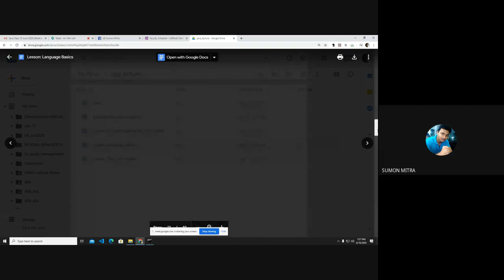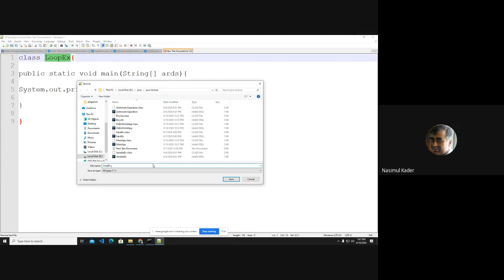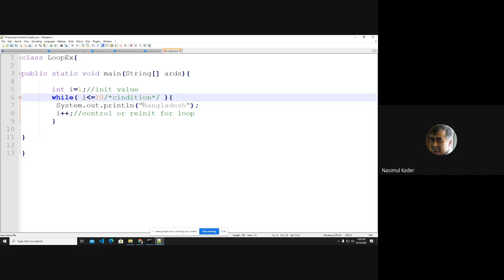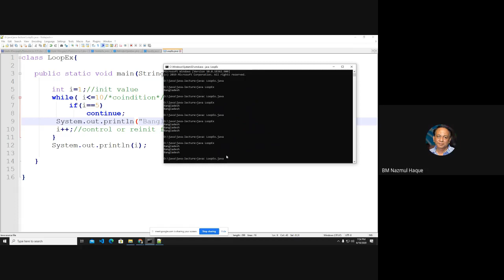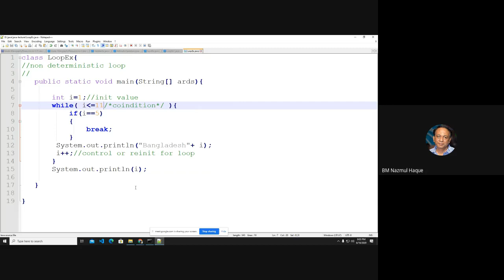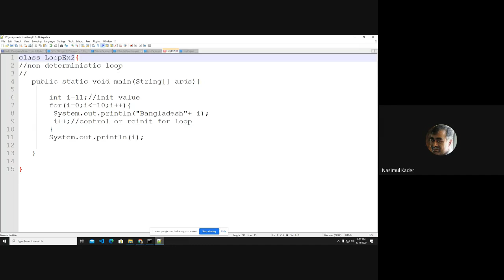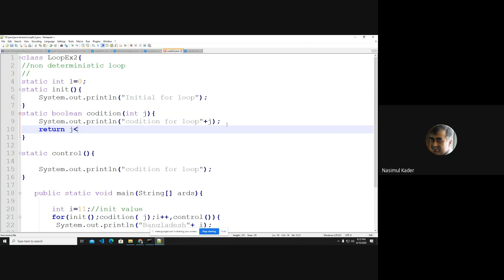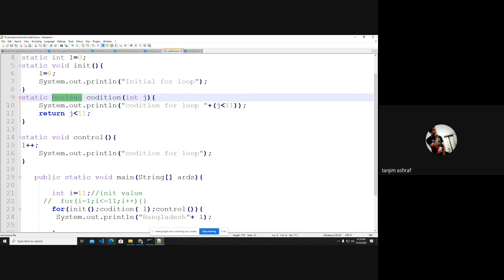Free Online Java Class 06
This class is taken by Mr. Nasimul Kader, Sr Faculty of Daffodil International Academy.